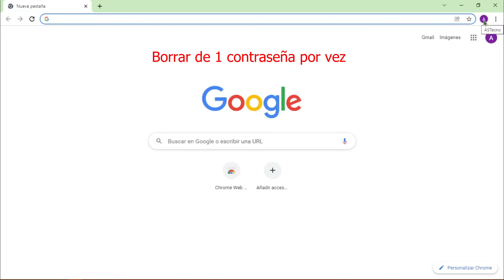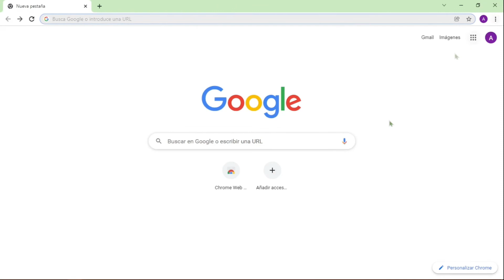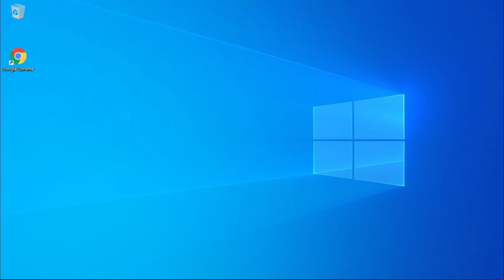BORRAR CONTRASEÑAS en Google Chrome y eliminar el historial para Windows 10 y 11 / 2022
Tutorial paso a paso para eliminar todas la contraseñas almacenadas en Google Chrome, también para eliminar todo el historial de Google Chrome